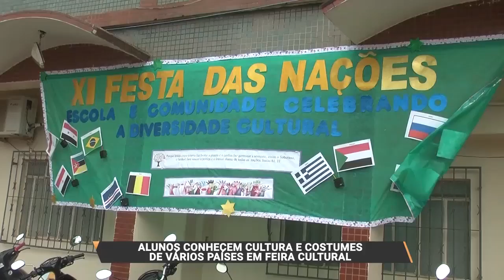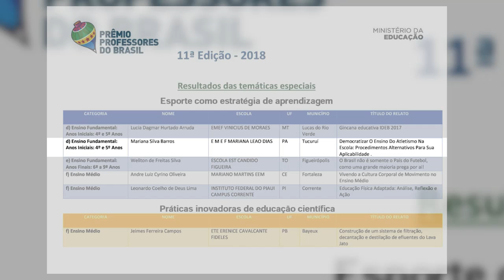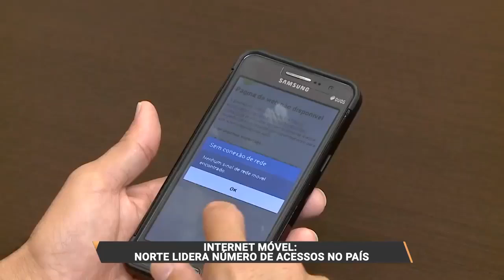TJ REGIONAL EDIÇÃO TARDE TERÇA FEIRA 16 10 2018